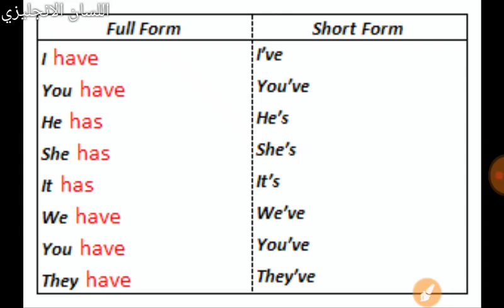اختصارات فعل to have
Learn English
Teaching English to Arabic speakers
Verb to have contractions.
Learn English language easily and quickly with our video.